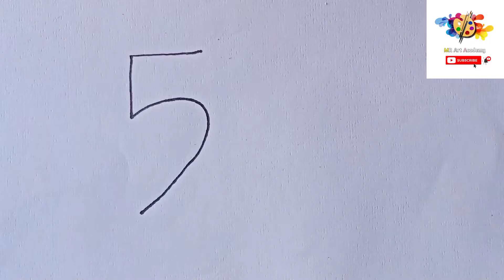तोता बनाना सीखें 5 नंबर से बहुत आसान तरीके /hot to draw A parrot 🦜 number 5 very Easy Drawing